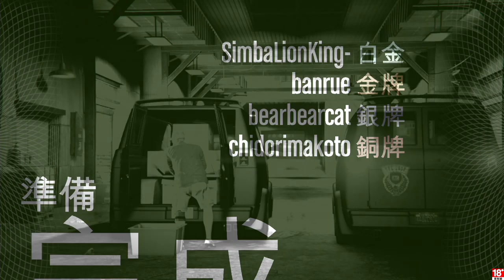千鳥熊の「第一人稱搶劫挑戰」首輪篇 - 3